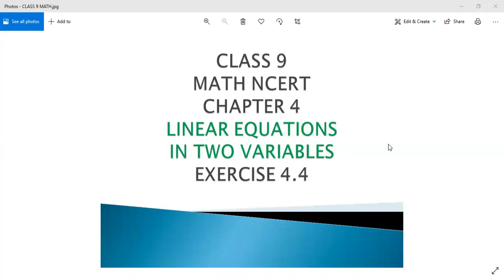CLASS 9 MATH NCERT CHAPTER 4 LINAR EQUATIONS IN TWO VARIABLES EXERCISE 4.4 Q2